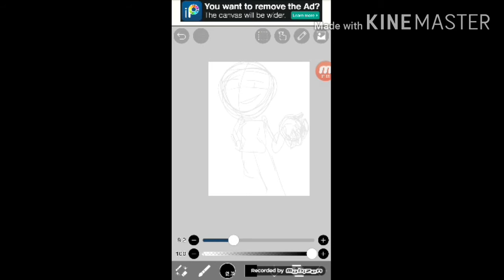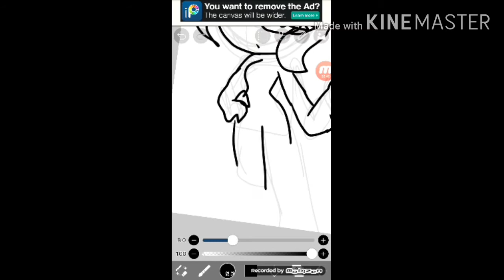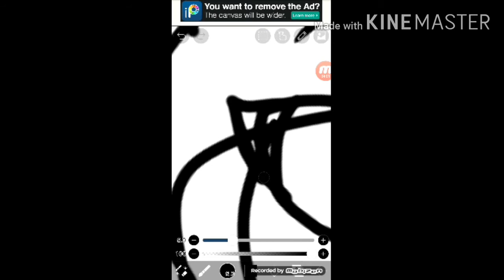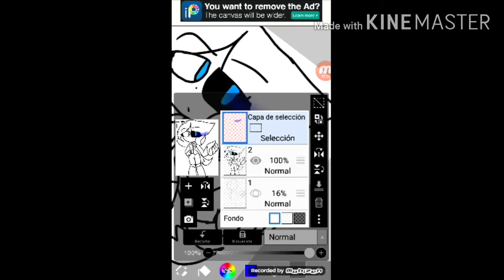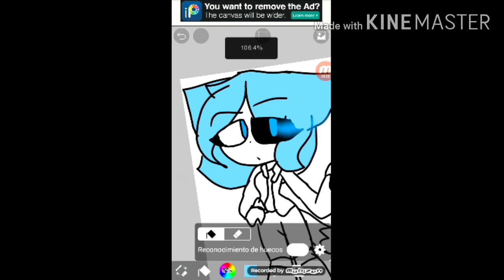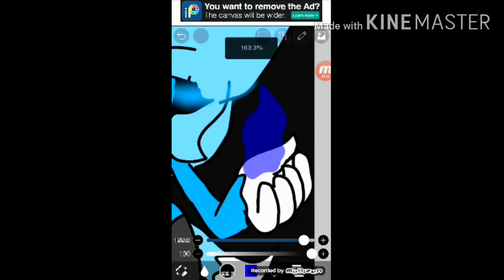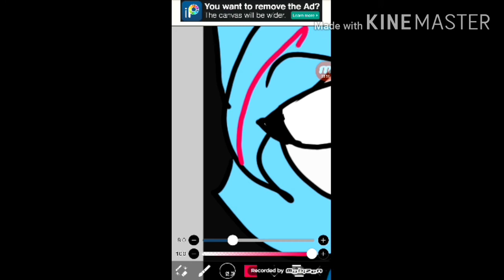Dibujo para mi queridisima amiga Slendarman The Creepy (leer descripcion)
Wachen la mano derecha, creo que mejoré eso xddd

Canciones:
More and More de Twice
Fancy de Twice